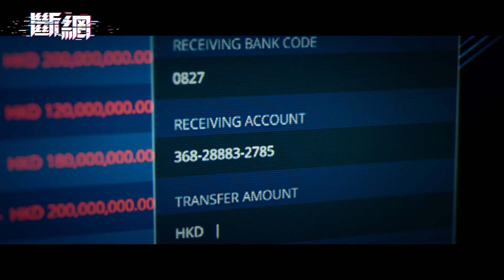喜樂時代影城 2022-09-09【斷網】前導預告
電影名稱：斷網 Cyber Heist
影片類型：動作 / 犯罪 / 劇情
發行公司：華映娛樂

在電子螢幕背後，藏著一片詭秘的網絡森林，滿佈光纖與數據，是孕育技術與滋長病毒的奇幻空間…，駭客們在網絡森林播毒，發動了一次大規模的襲擊，幸得天才網路保安主任卓家俊（郭富城 ）利用自身研發的防火牆，化解危機。

殊不知，這波病毒攻擊原來是由其上司陳明志（林家棟）所操控，他也因此誤入洗黑錢圈套，為證清白，他與陳明志展開激烈網路攻防。卓家俊暗中在網路煉製具備人工智能（AI）的超級病毒，游走危險領域，潛伏並攻擊各路駭客，誓要找出陳明志罪證！同時，陳明志不擇手段，命令駭客反奪卓家俊手上的解密科技，更綁架他的女兒及恐嚇妻子詠珊（賴雅妍）。

家人生命受到威脅，卓家俊受盡掣肘，禍不單行的是，他研發的AI病毒失控，迅速竄入各個電腦系統，瞬間全城斷網，引起莫大恐慌，後果不堪設想…